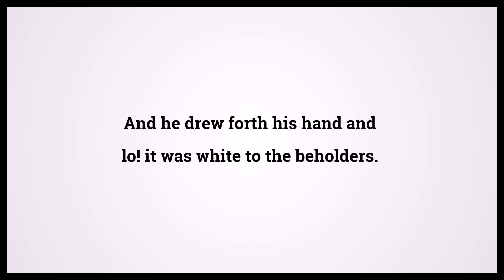Quran The Poets 26:33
Video shows Quran The Poets Chapter 26 Verse 33: And he drew forth his hand and lo! it was white to the beholders. Powered by MaryTTS. Holy Qur'an 26:33 Surah : Ayah